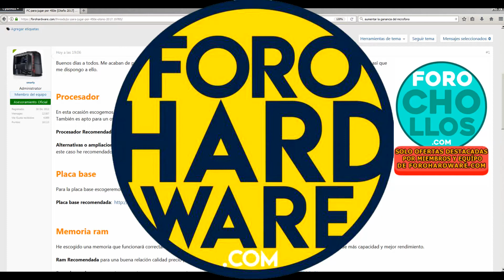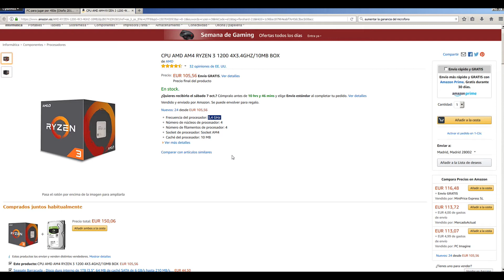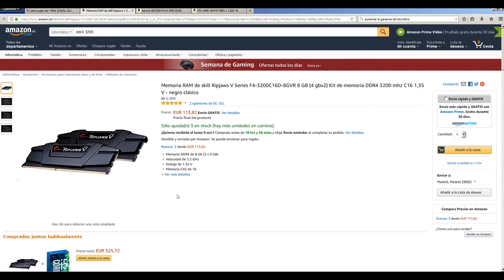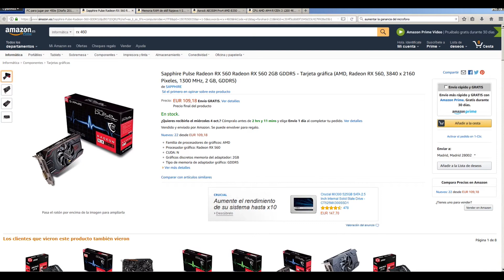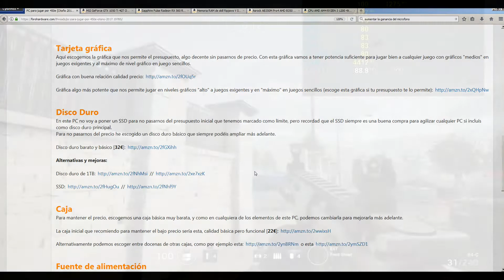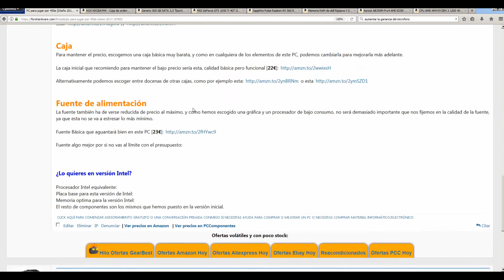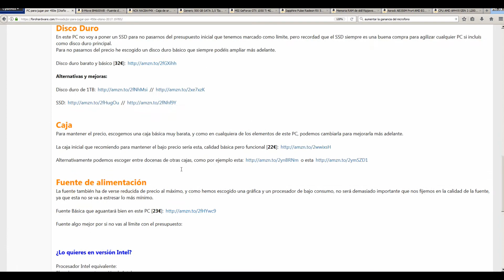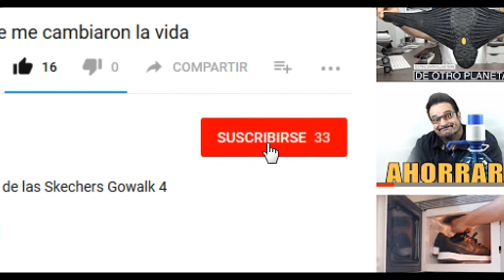PC para jugar a todo bien por 450e | Versión AMD Ryzen e Intel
PC gamer muy barato para jugar a cualquier juego muy bien, es un PC basado en AMD Ryzen pero que también explico como hacerse el mismo PC equivalente en Intel.
Post para ver los elementos de este PC, tanto la versión AMD Ryzen como la versión Intel:

En el post encontraréis alternativas a varios elementos, como por ejemplo la Nvidia 1050ti que es la alternativa un poco mejor a la RX 560

Para cualquier duda podéis dejar un comentario. Si queréis comprarlo y necesitáis que os verifique o que os haga una lista actualizada o adaptada a vuestro uso y presupuesto, podéis realizar una consulta privada sobre este PC:

Y así me animáis a seguir adelante con esto.

Un abrazo